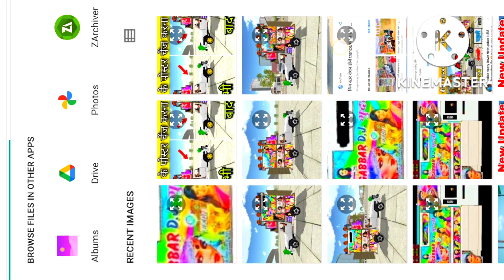Indian heavy driver game डिजे पिकअप पोस्टर चेंज करना सिखे aur koi nahin bataega poster change update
dj Poster Change Option
dj me Poster kaise Change kare
how to Change Poster in Indian heavy driver
indian heavy driver mein dj ka Poster Change karen
dj game
Indian Heavy driver new update dj
Indian heavy driver new update all Cheat codes
indian heavy driver new update Cheat codes
indian heavy driver horse Cheat code
Indian heavy driver game ka naya update kab aayega
indian heavy driver ka all code
Indian heavy driver new dj code
Indian heavy driver horse codes